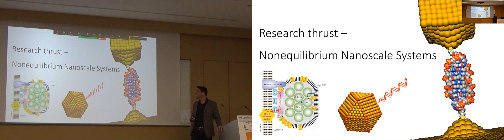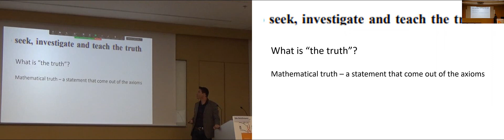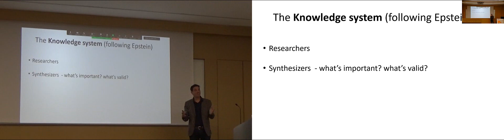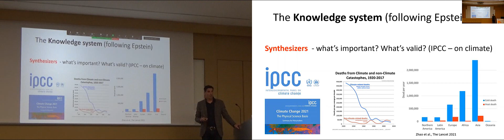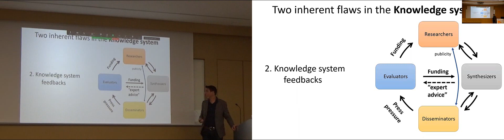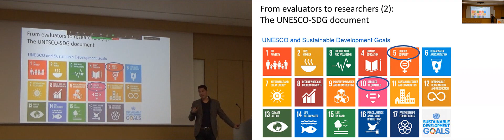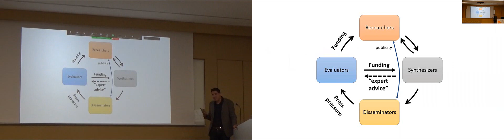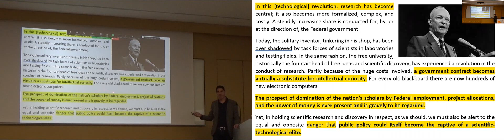Y. Dubi: Biases and Feedbacks in the Knowledge System: From Academia to the Public and Back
Yonatan Dubi, Ben-Gurion University of the Negev, Israel -
Symposium
Perils for Science in Democracies and Authoritarian Countries
Ben-Gurion University of the Negev, 10 January 2023